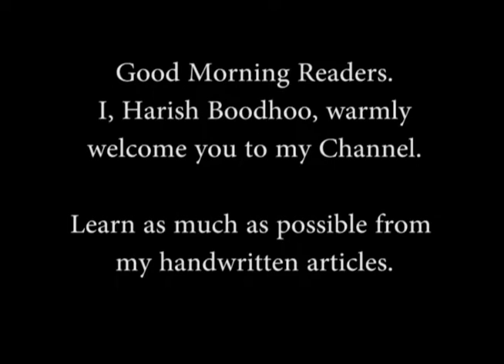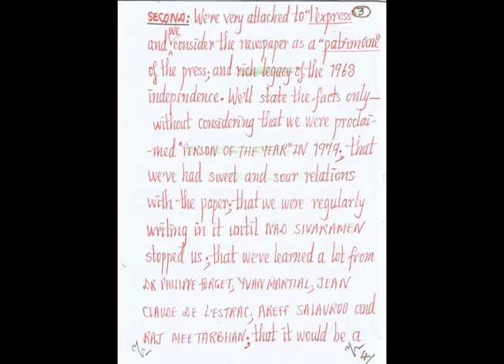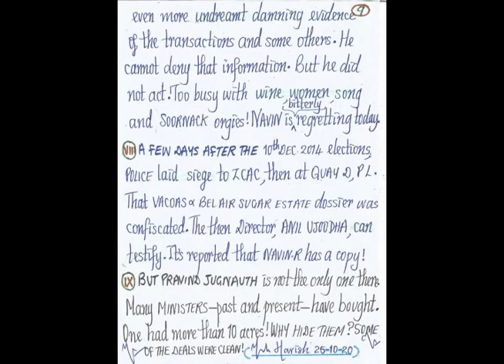The Vacoas posh properties of the PM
In this article:
The other hidden side of the Bel Air sugar estate and Vacoas financial deals; police confiscated the dossier soon after the 10th December 2014 election when all was sunshine for him.